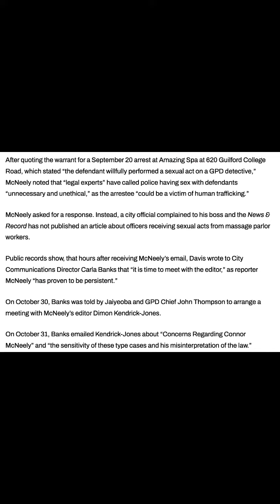The city is covering up for abusive cops.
Four Greensboro cops were arrested last year for committing sex crimes. Now, more cops are found to have assaulted women in illicit massage parlors under the pretense of conducting vice investigations.

The city knows these cops engaged in gross misconduct by taking sexual favors, multiple times, from women who are migrants and working in extremely vulnerable positions. And the city—from council members to communications staff to the manager’s office to the police chief himself—has tried to hide the facts.

City council and staff are complicit in the coverup of police sex crimes. It seems the most important job that the city council and the city manager have is to shield the police department from accountability.

(Reports from Ian McDowell and Triad City Beat and public records requests.)